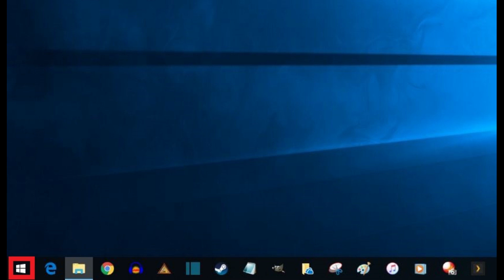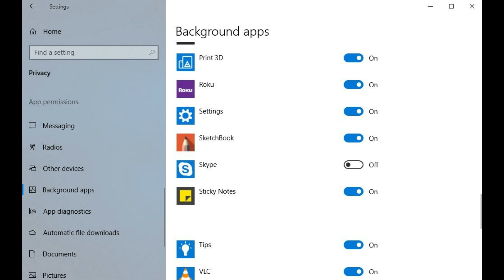How to Stop Skype from Starting Automatically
This video shows you how to stop Skype from starting automatically on your Windows computer.

Timestamps:
Steps to Stop Skype from Starting Automatically: 0:39

Video Transcript:
The Skype app that comes pre-loaded with the Windows operating system starts automatically when you start your computer. This is frustrating for people who either don't like the idea of a communications service always running on their computer, or just don't like the idea of an application seemingly running without their permission. Thankfully, while it's not intuitive, Microsoft does make it possible to stop Skype from starting automatically when you start your computer. Disabling Skype at startup can be done quickly, and only takes a few clicks.

Step 1. Right-click the Windows icon on the left side of your task bar to open a context menu, and then click "Settings" in the context menu. The Windows Settings screen appears.

Step 2. Click "Privacy" in the table of options on the Windows Settings screen. The Privacy screen appears.

Step 3. Scroll down the menu on the left side of the screen until you arrive at the App Permissions section, and then click "Background Apps" in the Privacy section. Background Apps options appear on the right side of the screen.

Step 4. Scroll down the list of apps that are allowed to run in the background until you find Skype. Click the toggle to the right of Skype to set it to Off.

Step 5. Restart your computer. Skype will no longer start automatically when you boot up your computer, and as a result, it will also no longer appear in the notification tray until you launch the application.